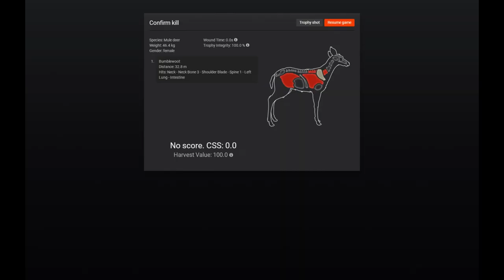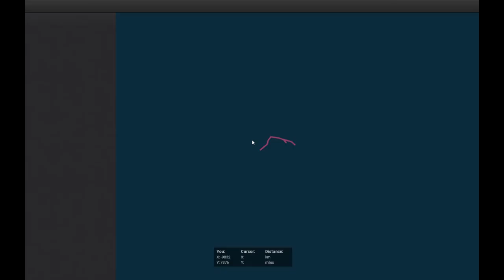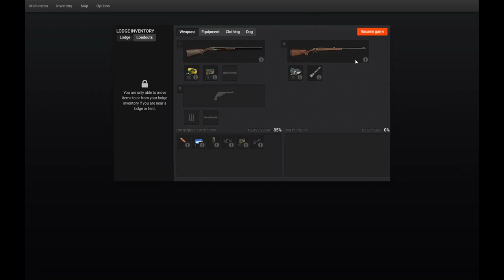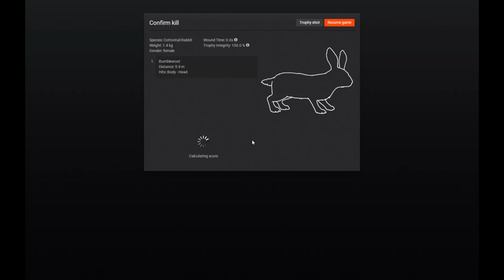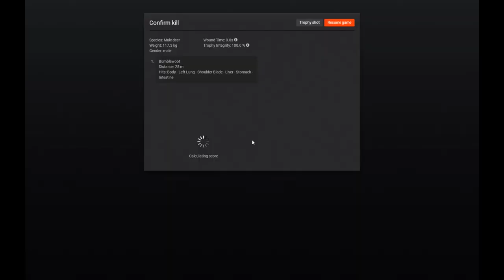Jeep + Pointer dog - Good combo? Does it work? thehunter classic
The new jeep is out and I was curious if the pointer dog - jeep combo would be an effective hunting style.